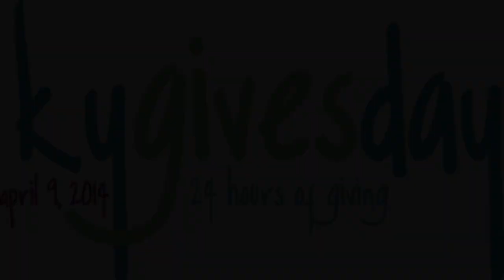Dee Dee and Howard for Kentucky Gives Day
Dee Dee and Howard of the Kentucky Bourbon Marketplace talk about what The Stephen Foster Story means to them, the community, and why folks should participate in Kentucky Gives Day